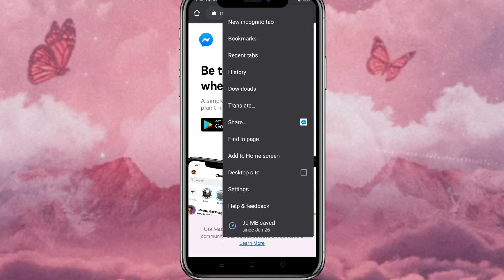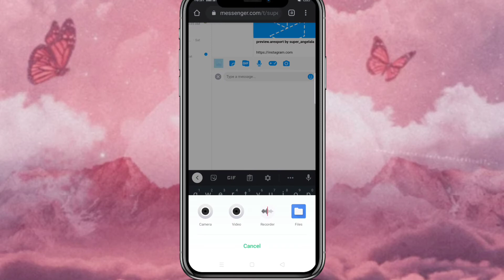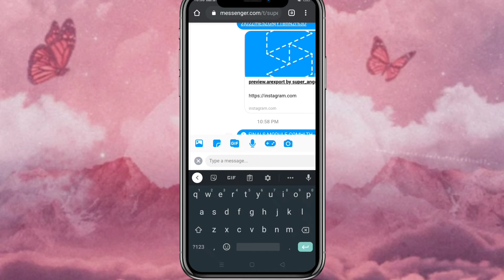How To Send Files Using Messenger / Tutorial + Shoutout + IG Filter 1k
SHOPBACK (100 cashback bonus when you sign up, its free 🎉)

POPSTAR INFLUENCER
Join PopStar! An influencer platform where you can earn and become famous!

TikTok now and grab your TikTok Points for more gift cards🎁🎁TikTokRewards

✿ CONTACT / FOLLOW ✿